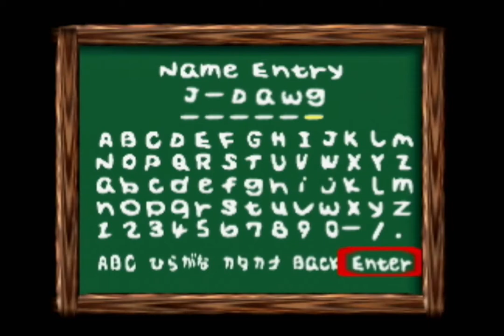Let's Play Yoshi's Story - Part 21: The (Not) Fearsome Foursome [audio fix]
I didn't want to do this, but it was driving me crazy trying to put the subtitles in. I wish I could just replace the audio file without making the original video useless, but YouTube doesn't work like that. The reason the audio on the microphone is so low is because there was some buzzing noise and I read that lowering the volume dial could help. But it is too quiet. I don't want to have to do this with the audio every time, so I will have to find a compromise.

(description from original video)

In today's episode, I get through 4 levels, with the caveat that I just played the game normally, not trying to get only honeydew melons but just eating every fruit I saw. Despite this, I still almost failed at Lift Castle where fruits were surprisingly hard to come by.

I talk about some dumb things. I get pretty aggravated. I watched the video afterwards. I thought it was pretty funny at times, surprisingly. The rage and all.

0:00 intro
0:22 Jungle Puddle (4-2)
8:32 Shy Guy's Ship (5-4)
15:55 Mecha Castle (6-1)
26:38 Lift Castle (6-2)

I'll make my own game, with weight gain in diapers! In fact, forget the game.